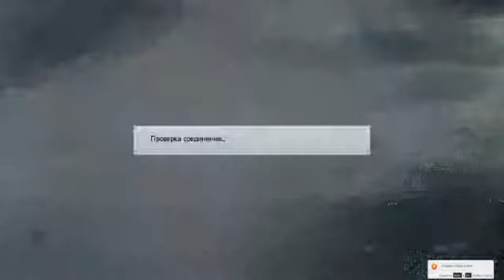Commonwealth Cup FVPA Ukraine FVPA Belarus 2 матча